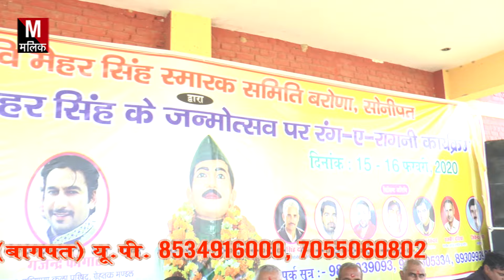स्वतंत्रता दिवस पर बरसन लागे फूल बोश जोगिन्द्र मलिक जी malik studio